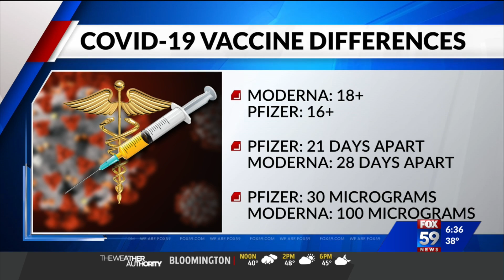Moderna vaccines shipped out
Shipments of the newly approved Moderna vaccine are expected to start arriving Monday.